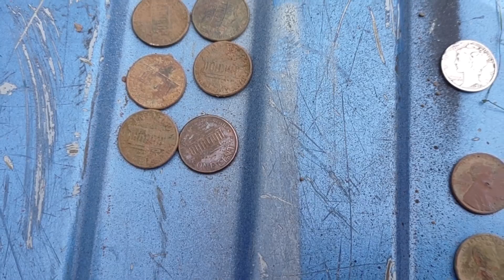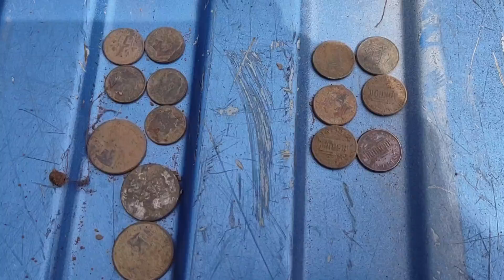I see silver.....1957 home comes through!